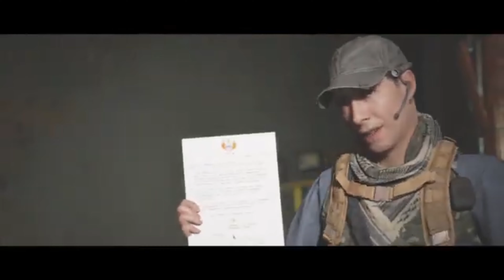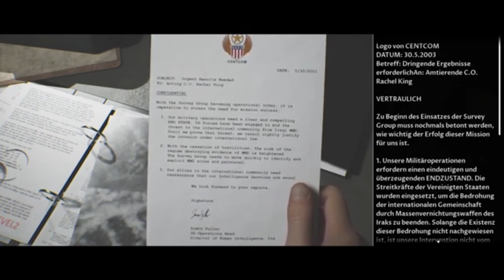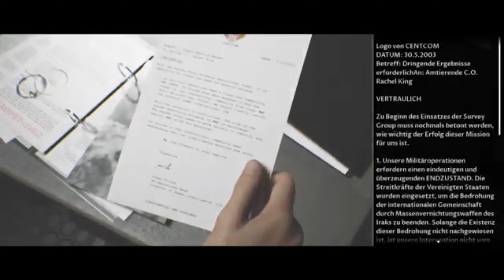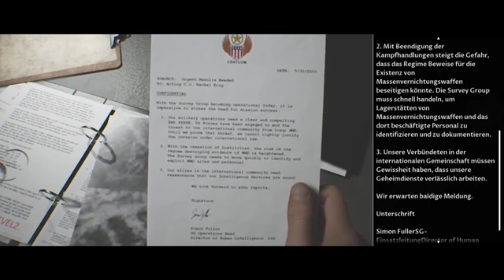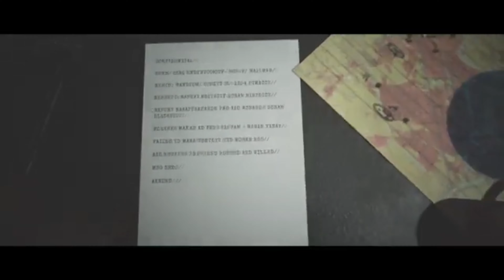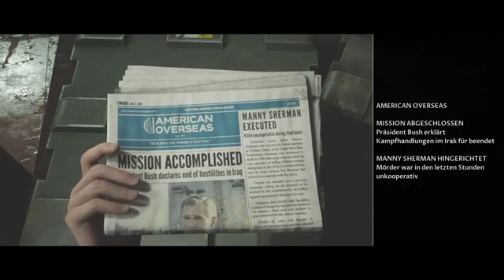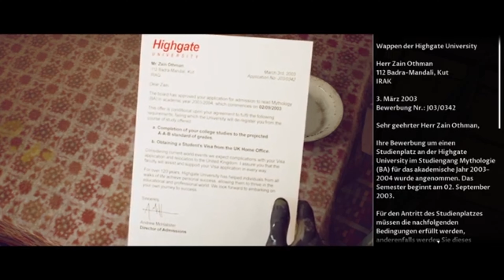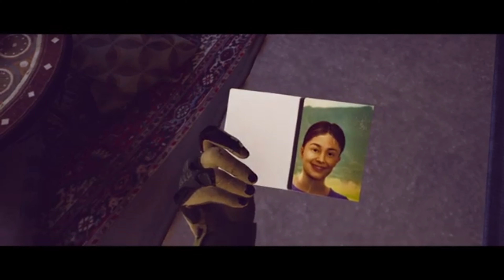Let's Play House of Ashes Part 2